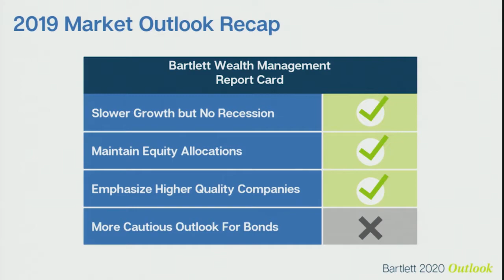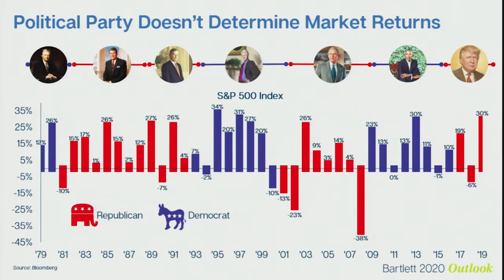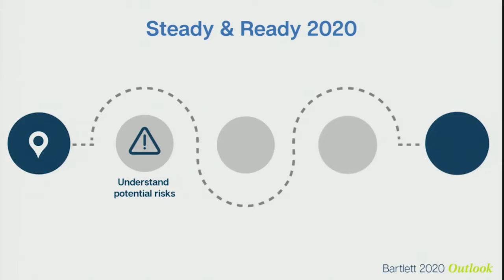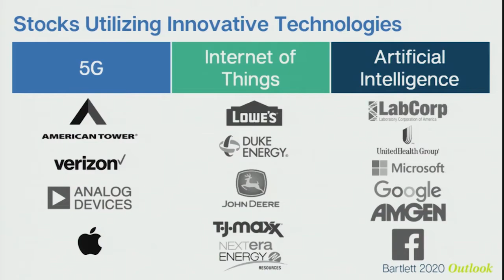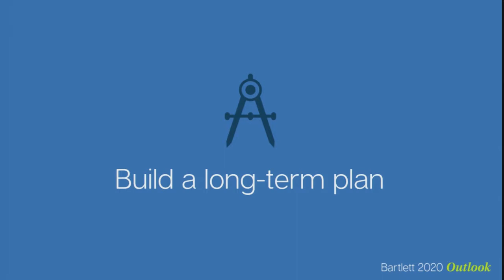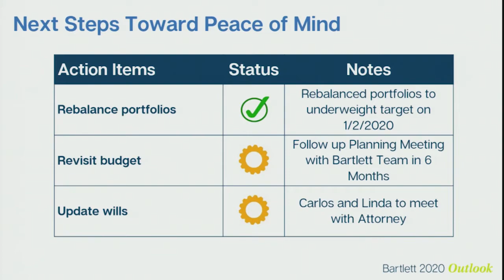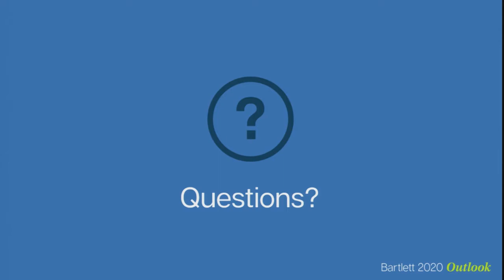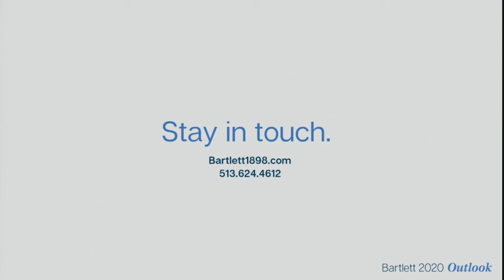Bartlett 2020 Outlook : Steady & Ready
Bartlett Advisors came together in January to reflect on 2019 and provide a "Steady & Ready" perspective for the year ahead.

The following report is a diagnostic tool intended to review your current financial situation and suggest potential planning ideas and concepts that may be of benefit. The purpose of the report is to illustrate how accepted financial and estate planning principles may improve your current situation.

This report is based upon information and assumptions provided by you (the client). This report provides broad and general guidelines on the advantages of certain financial planning concepts and does not constitute a recommendation of any particular technique. We recommend that you review your plan annually, unless changes in your personal or financial circumstances require more frequent review. All reports should be reviewed in conjunction with your fact summary and this Disclaimer page.

The term "plan" or "planning," when used within this report, does not imply that a recommendation has been made to implement one or more financial plans or make a particular investment. Nor does the plan or report provide legal, accounting, financial, tax or other advice. Rather, the report and the illustrations therein provide a summary of certain potential financial strategies. The reports provide projections based on various assumptions and are therefore hypothetical in nature and not guarantees of investment returns. You should consult your tax and/or legal advisors before implementing any transactions and/or strategies concerning your finances.

Additionally, this report may not reflect all holdings or transactions, their costs, or proceeds received by you. Prices that may be indicated in this report are obtained from sources we consider reliable but are not guaranteed. Past performance is no guarantee of future performance and it is important to realize that actual results may differ from the projections contained in this report.